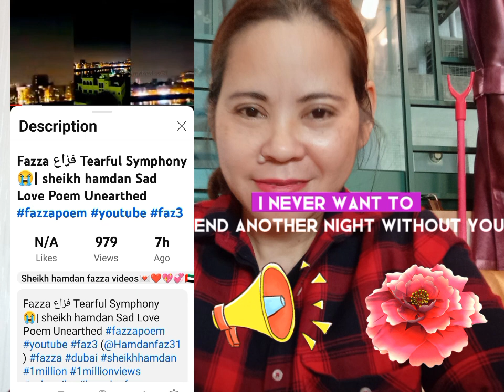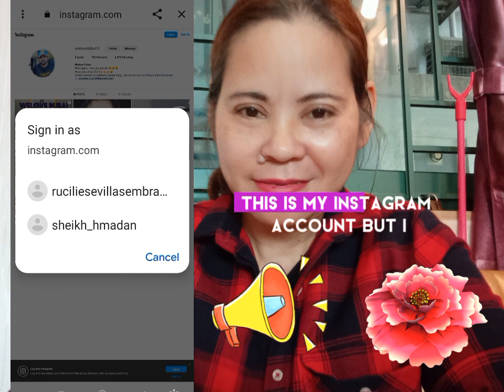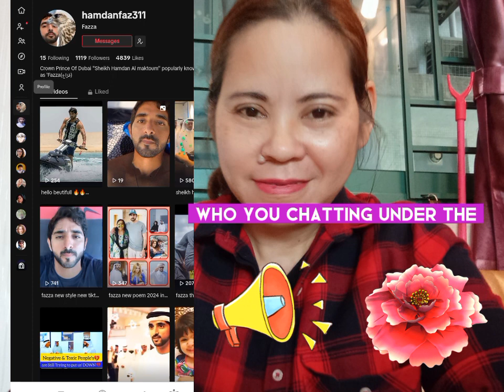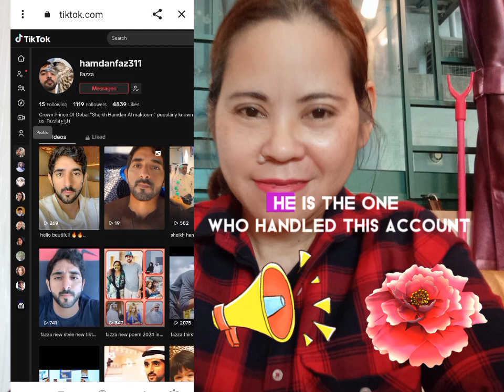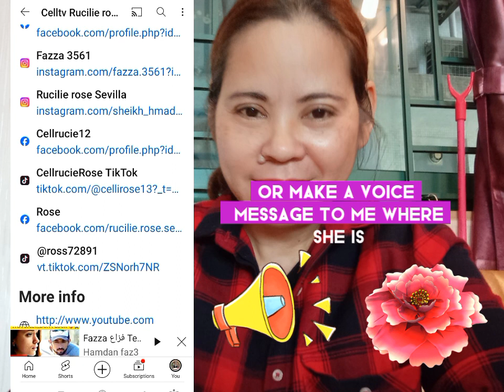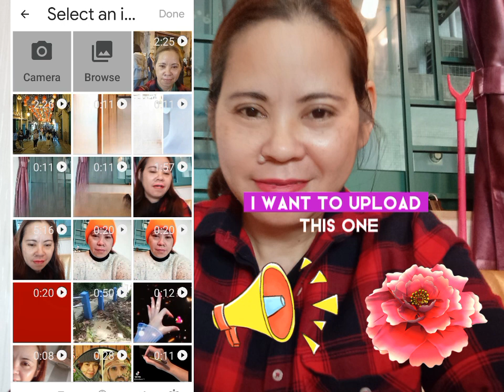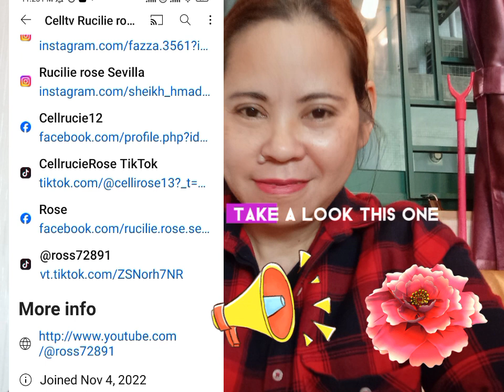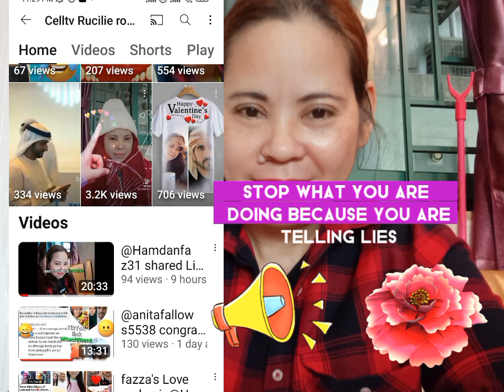fazza's tearful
I'm always in your side,I'm here to give the True love and whole respect you and your whole heart 💕❤️ as you said we together forever honey ❣️ I amore stronger now for accepting me in your life and your whole heart. ❤️💞